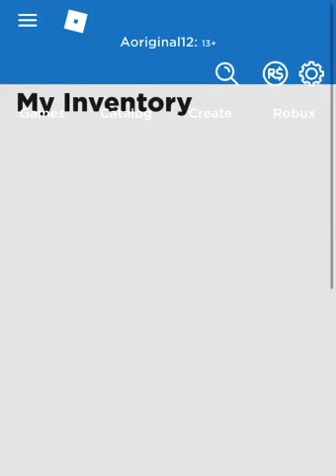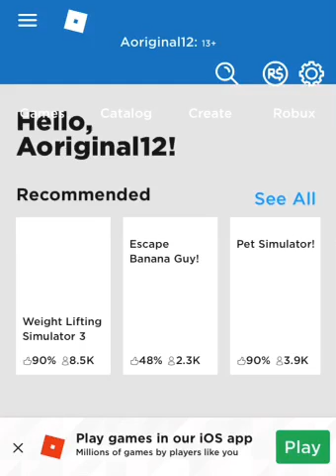A day on roblox